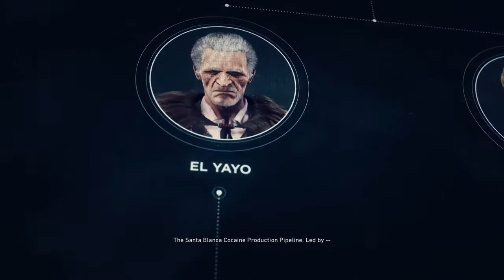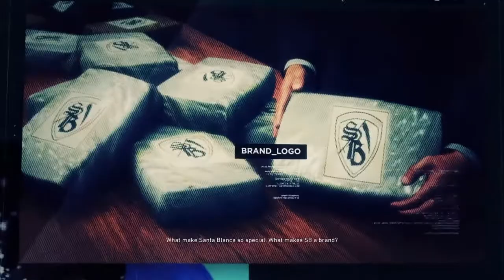Tom Clancy's Ghost Recon: Wildlands - "THIS IS BAD!" (Ep. 7)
In this episode I try to take on an entire base to find a soldier to get intel on El Yayo.